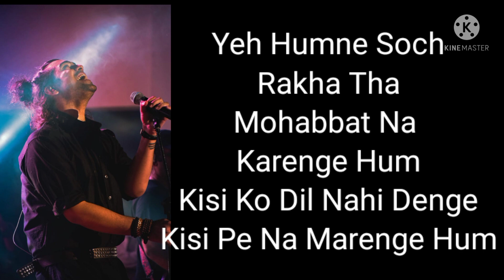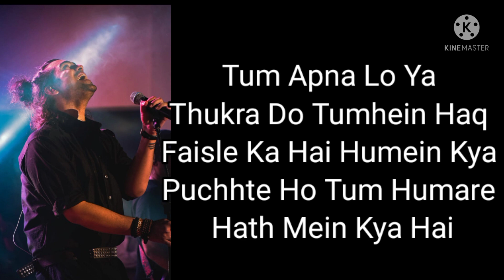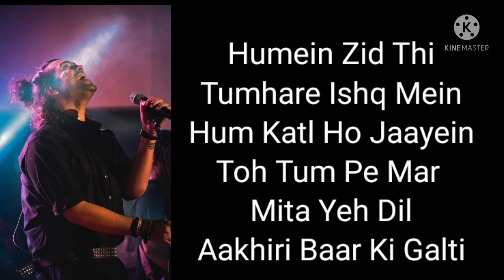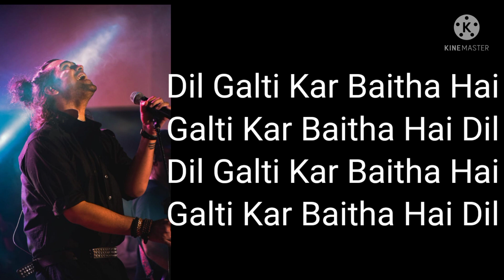Dil galti kar baitha hai song lyrics/Meet Bros ft. Jubin nautiyal/Mouni Roy/Manoj M